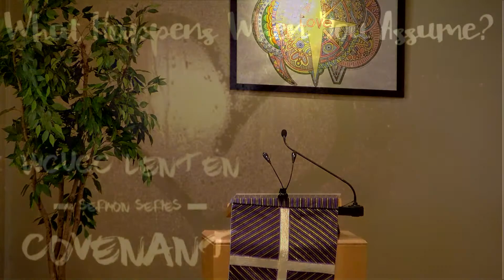Covenant: What Happens When You Assume| March 28, 2021 Sermon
Palm Sunday
Westerville Community United Church of Christ